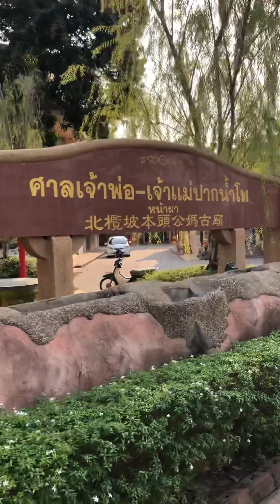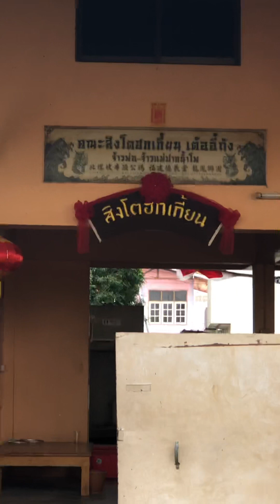ศาลเจ้าพ่อ - เจ้าแม่ หน้าผา ใกล้แม่น้ำปิง จ.นครสวรรค์